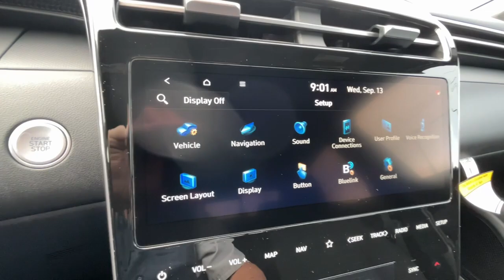2024 Hyundai Santa_Cruz SEL KY Richmond, Lexington, Irvine, Winchester, Berea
New 2024 Hyundai Santa_Cruz SEL available at Gates Hyundai located in 6000 Atwood Dr, Richmond, KY, 40475 and servicing the Richmond, Lexington, Irvine, Winchester, Berea area.